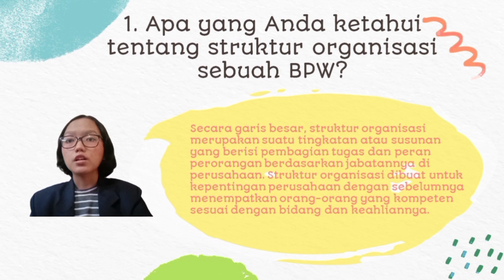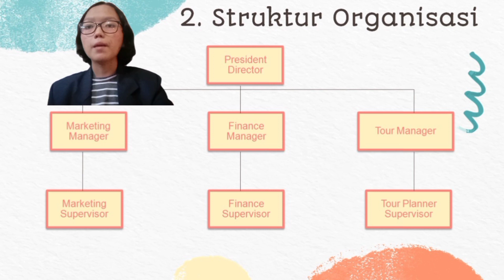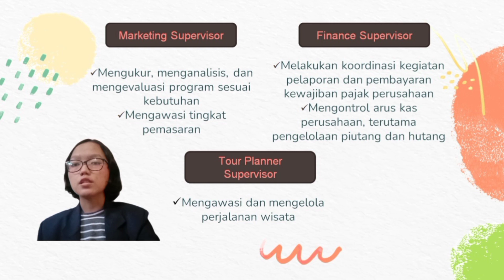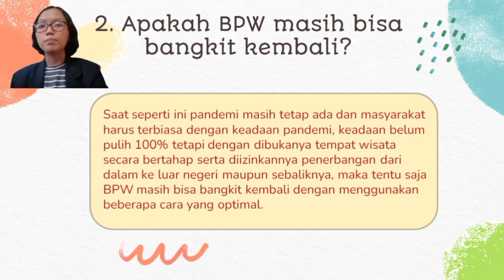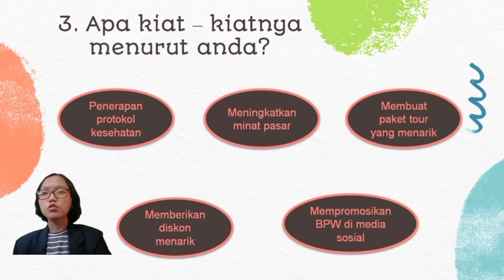TUGAS UAS ESSAY MUPW - MARLINDA HOSANNA (2200301004)